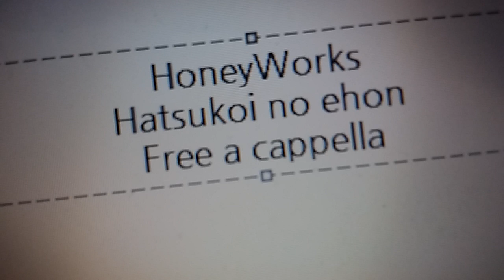HoneyWorks - 初恋の絵本 feat.合田美桜 Free a cappella フリーアカペラ